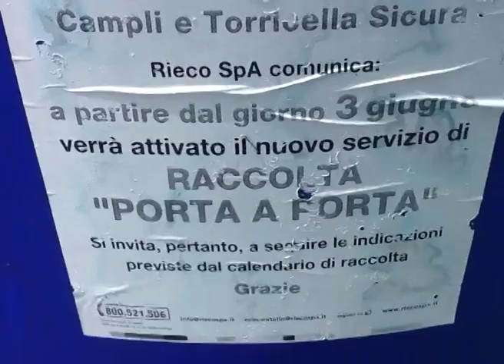DIFFERENZIATA ALLA CAMPLESE, TERZA PARTE